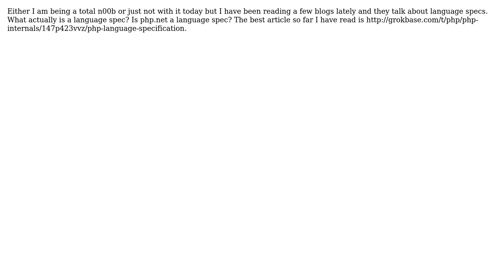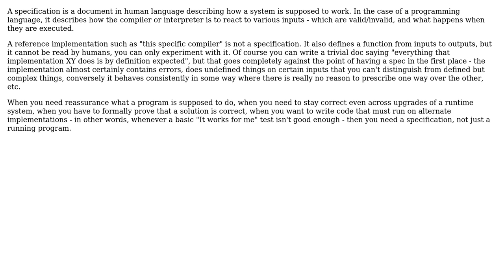What is a language specification?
With thanks & praise to God, and with thanks to the many people who have made this project possible! | Content (except music & images) licensed under CC BY-SA | Music | Images & others | With thanks to user TRiG user OliverBS user Kilian Foth and the Stack Exchange Network Trademarks are property of their respective owners. You are responsible for your own actions.